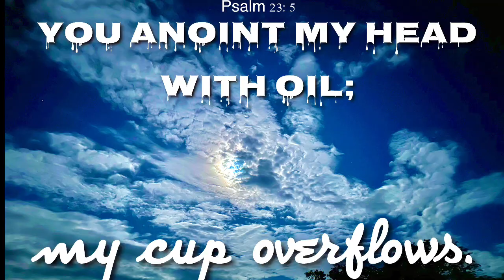A Call to Worship in Fiji 2022 @Naitutu village, Tailevu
Jesus said, “Let the little children come to me, and do not hinder them, for the kingdom of heaven belongs to such as these.”
Matthew 19:14